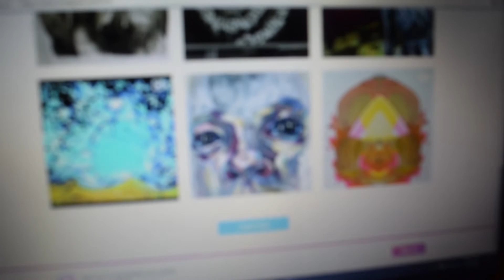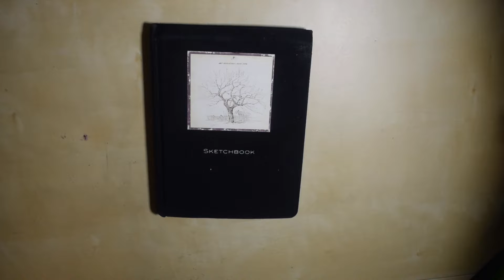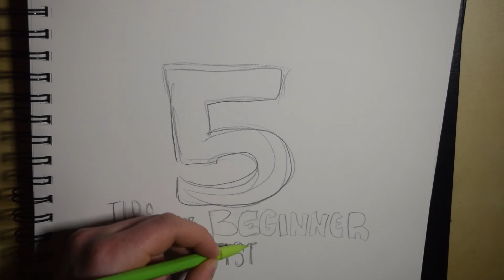5 TIPS FOR BEGINNER ARTISTS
Hey guys! This week I'm giving 5 crucial tips for beginning artist! Hope these help you out!